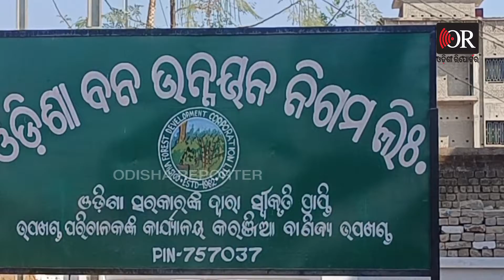ଜଙ୍ଗଲ ପଦା କରୁଛି ଜଙ୍ଗଲ ବିକାଶ ନିଗମ | Odisha Reporter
ଲୁଚି ଲୁଚି ଜଙ୍ଗଲ ସଫା କରୁଛି ବନ ବିଭାଗ। ଗୋଟିଏ କି ଦୁଇଟି ନୁହେଁ, ଗୋଟିଏ ଜଙ୍ଗଲରୁ ଶହ ଶହ ଗଛ କାଟି ଦେଇଛନ୍ତି ବନ କର୍ମଚାରୀ। ଯେଉଁମାନେ ଗଛକୁ ବଞ୍ଚାଇବା ଓ ବଢ଼ାଇବା କଥା, ସେହିମାନେ ହିଁ ଏ ଗଛ କାଟି ଶୁଆଇ ଦେଇଛନ୍ତି।